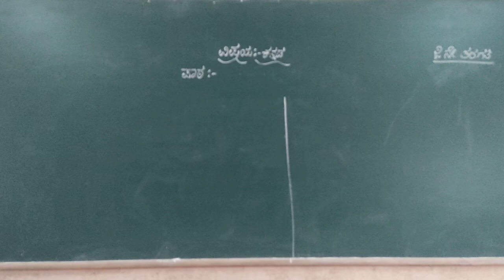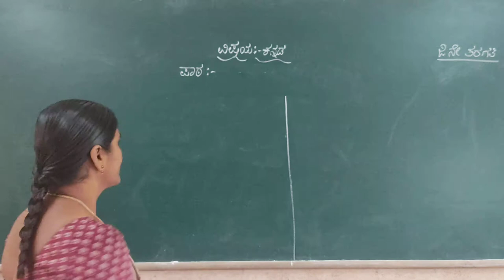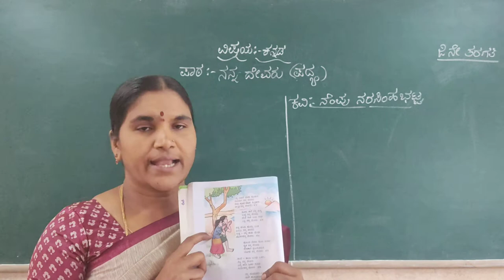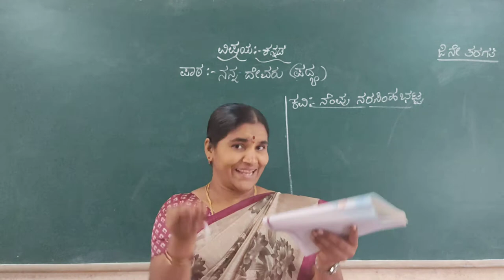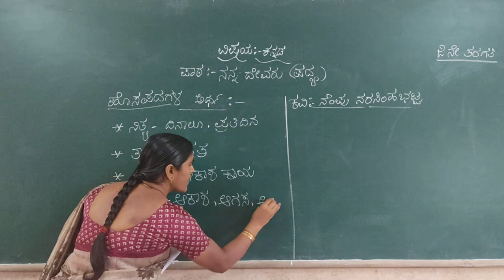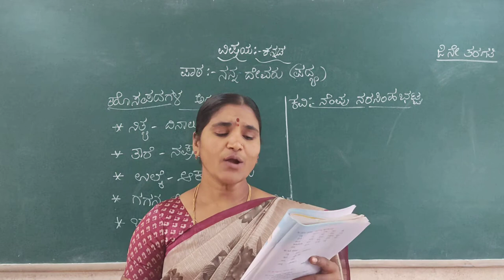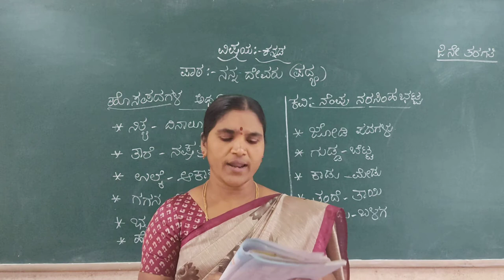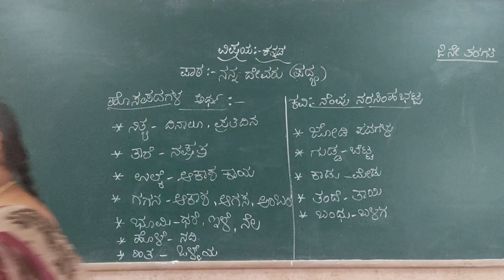2ND STD Kannada Padya Bhaga Nanna Devaru class by Chandrakala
2ND STD Kannada Padya Bhaga Nanna Devaru class by Chandrakala